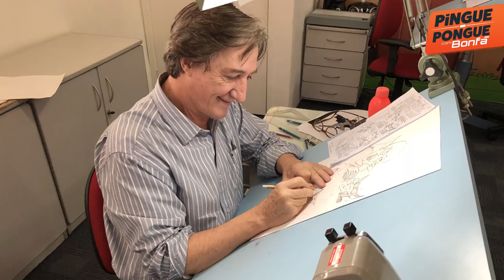Segredos da Turma da Mônica, Revelações, Cascão, Personagens Rejeitados, Mauricio de Sousa, 3ª Parte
** GOSTOU DESSA CONVERSA?